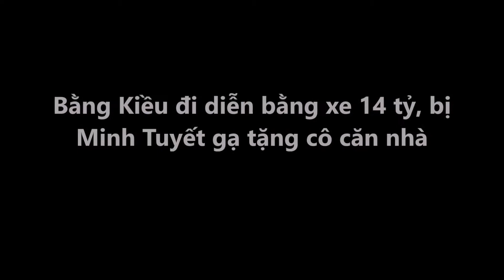Bằng Kiều đi diễn bằng xe 14 tỷ, bị Minh Tuyết gạ tặng cô căn nhà | Tin Nhanh Nhất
Bằng Kiều đi diễn bằng xe 14 tỷ, bị Minh Tuyết gạ tặng cô căn nhà
Minh Tuyết tiết lộ, Bằng Kiều rất 'keo kiệt' nên lần này cô phải đòi anh tặng món quà lớn.